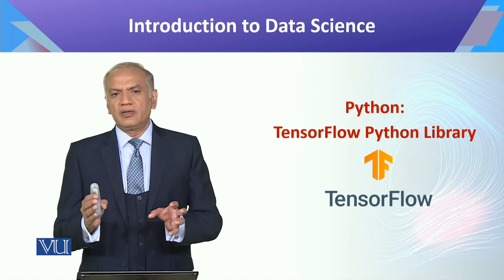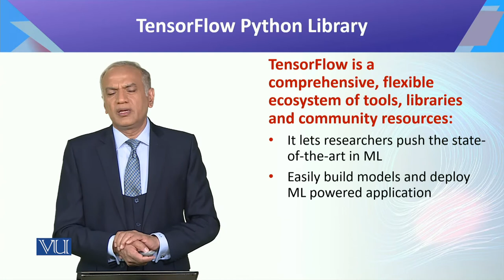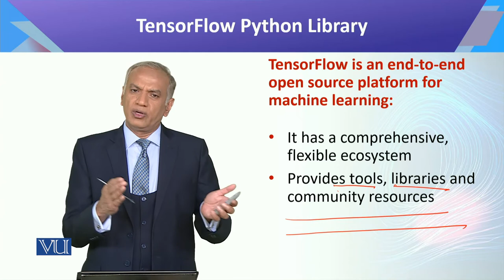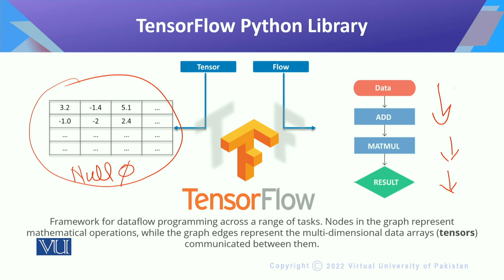CS442_Topic074 | Introduction to Data Science